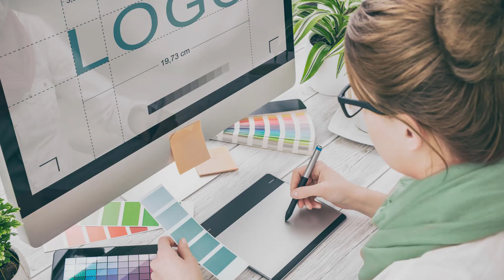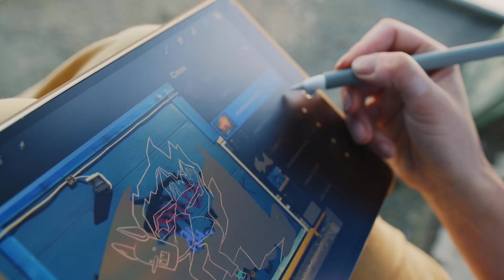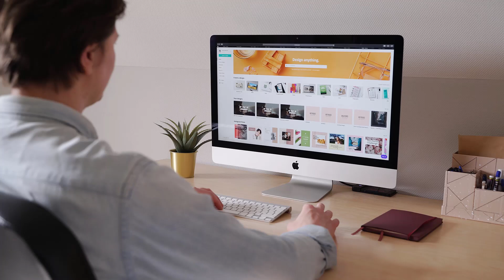DIGITAL MARKETERS के लिए 3 AI TOOL | CANVA | MICROSOFT DESIGNER | ADOBE EXPRESS | BEST AI TOOL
If you are a digital marketer or you want to design graphic for your digital promotion but you don’t know how to design. Here is for you 3 best AI tool to design graphic or images for your digital promotion. Watch the video till the end to know all.

Thanks
DOTNET Institute

Surendra Gusain
DOTNET Institute